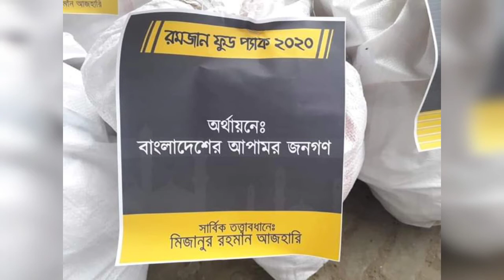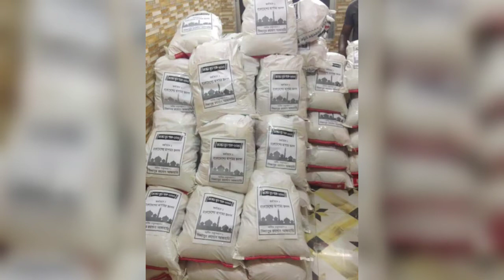সাত দিনে ৭১ লাখ টাকার খাবার দিলেন আজরি\Ajhari Facebook status /মিজানুর রহমান আজহারির রমজান ফুড প্যাক